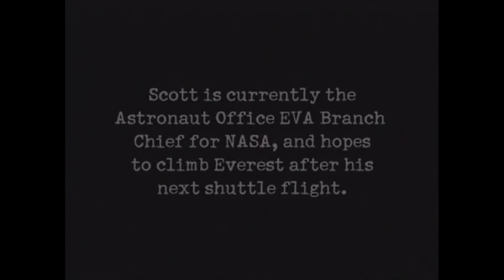Extraordinary Lives | Scott Parazynski | Space Walker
Scott Edward Parazynski is an American physician and a former NASA astronaut. A veteran of five Space Shuttle flights and seven spacewalks, Parazynski's latest mission was STS-120 in October, 2007 – highlighted by a dramatic, unplanned EVA to repair a live solar array. He retired from NASA in March 2009 to pursue opportunities in the private sector. He is the only person to have both flown in space and summited Mount Everest, the highest point on Earth

Having a good day? We want to make sure you have a wonderful one! Sound off in the comments on what you'd like to see next.